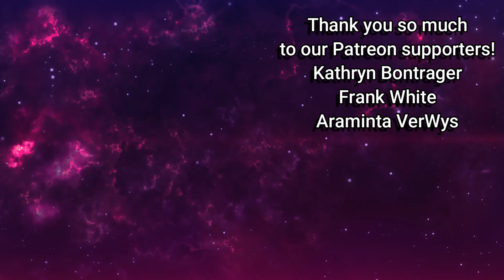Oh No! Our Cat Is Missing! Now What?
Oh no! Our cat Colby is missing! Now what? How did it happen? How do we try to get her back? Is it the 6th Cat Curse? Ugh! Also, tomorrow is the St. Ignace Car Show and the rest of our cats are going great!

Vero- @WiltonInRealLife

Instagram: @WiltonInRealLife @SmokeyandtheGizzard @whitestorm_warrior @tennille_wilton_art @spottedleaf_medicine_cat_ @magnetfishingdeerman @colby_jack_calico @buddy_and_coal